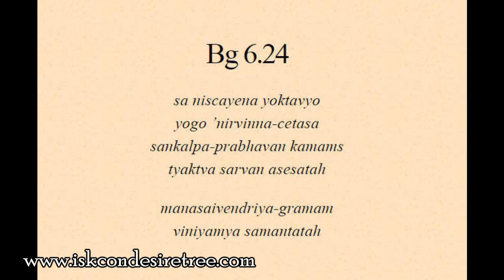Gita 06.24 - Determination means rejection of dejection